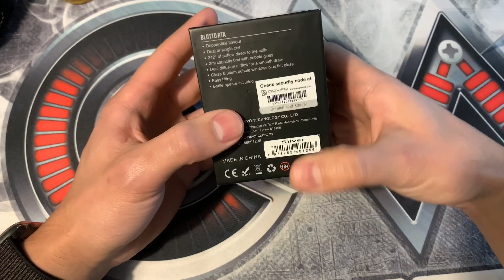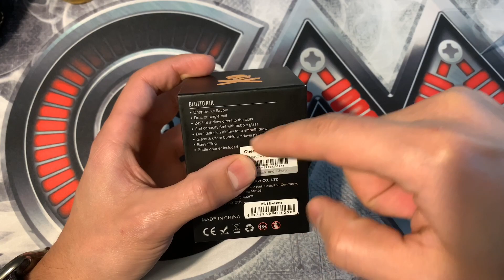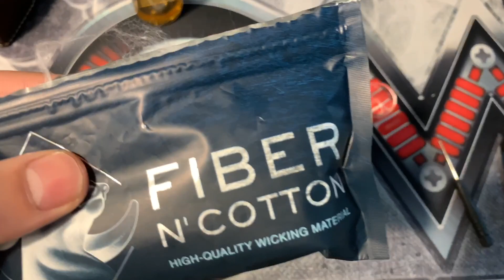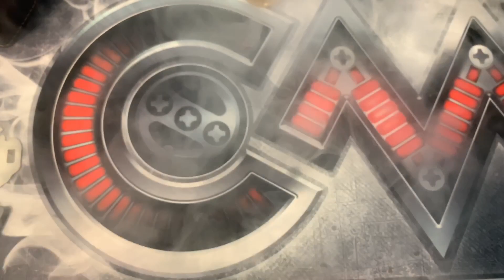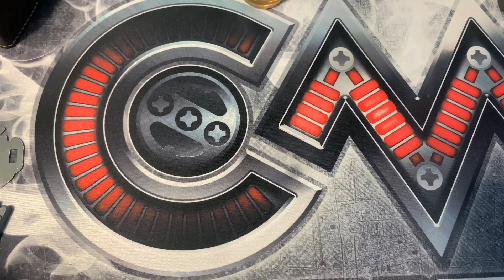BLOTTO RTA - DOVPO and VAPING BOGAN (تونسي)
Présentattion du Blotto un RTA de chez DOVPO.

La chaine est associée au groupe FB « la vape à la tunisienne »

Je n'encourage nullement à la vente ou l'utilisation du matériel essayé.

La vente de cigarettes électroniques est interdite aux mineurs